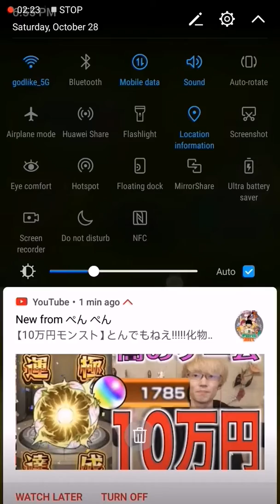怪物弹珠 激究极 木印度神 初见炒粉